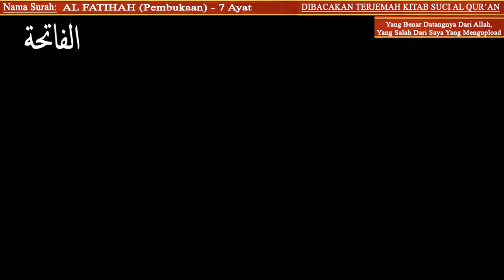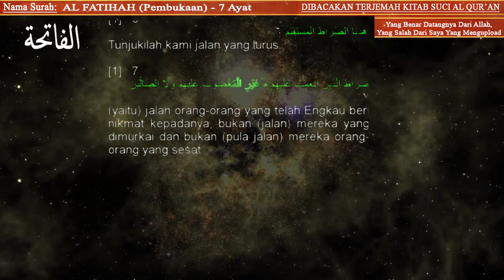Dibacakan Terjemahan AL Quran - Surah Al Fatihah (PEMBUKAAN)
Terjemahan AL Quran - Surah Al Fatihah (PEMBUKAAN)

- Yang benar datang dari Allah, yg salah dari saya yg mengupload -